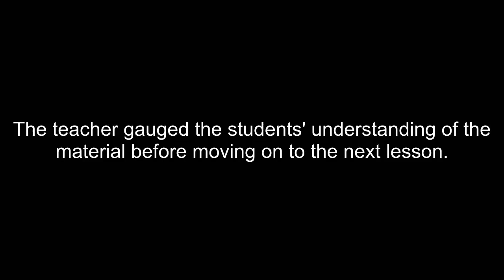How To Pronounce Gauged